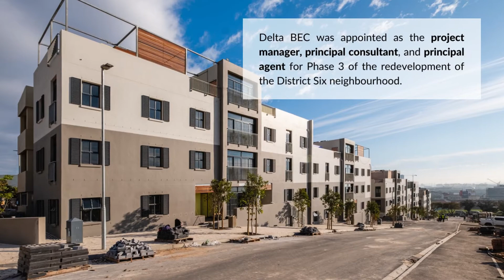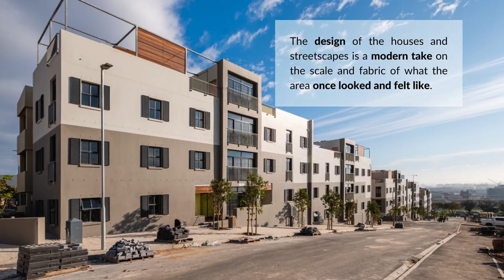The redevelopment of the District Six neighbourhood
Delta BEC was appointed as the project manager, principal consultant, and principal agent for Phase 3 of the redevelopment of the District Six neighbourhood.
Delta BEC is part of the DELTA Group. The DELTA Group comprises 18 vertically integrated companies operating in the built environment, undertaking the funding, design, development, operation and maintenance of infrastructure and facilities.

deltagroupsa